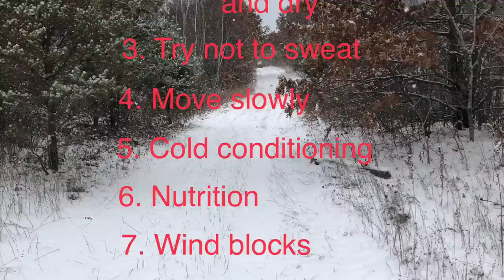10 tips for survival in the winter, no matter how cold it gets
These 10 tips will help keep you alive in the event of a lost or injured scenario. For all of us who (hopefully) never get lost or injured in the wild. these tips will help us be more comfortable during our outdoor activities!